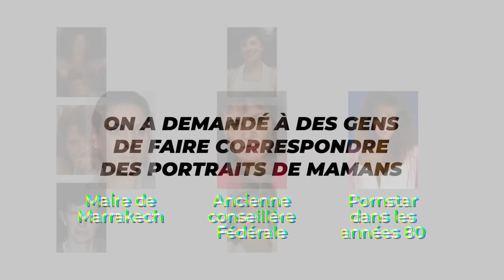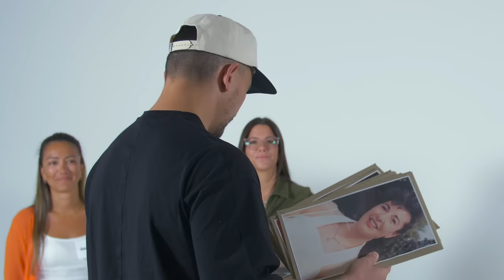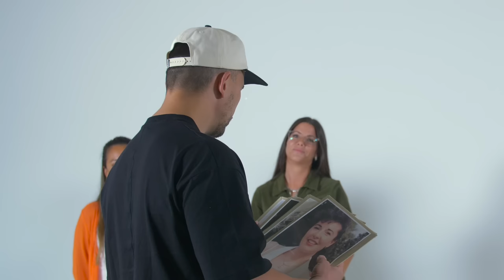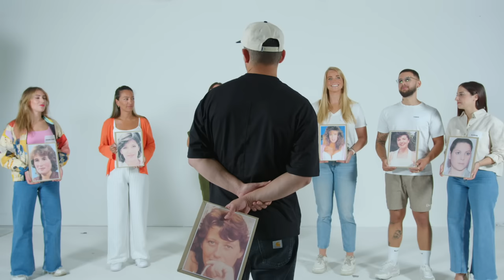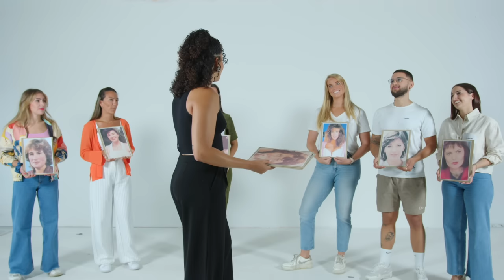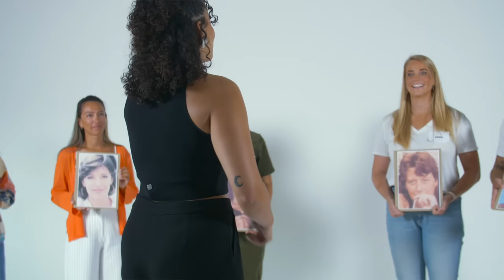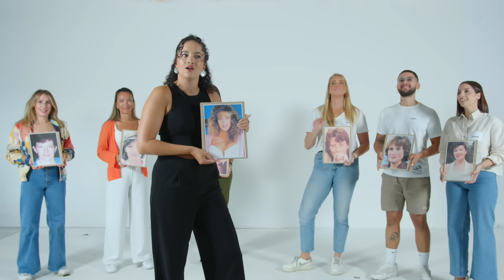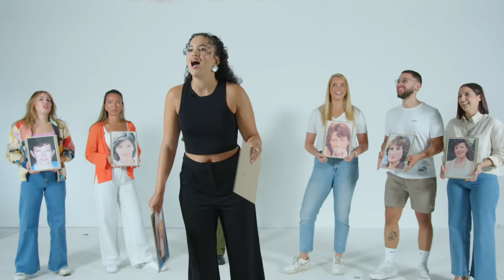Qui est la maman de qui? | Expériences #1 | vibes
Voici ENFIN le premier concept "VIBES" et ce n'est pas n'importe lequel! Ça vous est déjà arrivé de vous demander à quoi ressemble la daronne de vos potes ou des gens dont vous venez de faire connaissance? On a poussé l'idée jusqu'au bout et on a proposé à Whitney Toyloy et Drin de deviner qui est la maman de qui... et force est de constater que ce n'est pas si simple de trouver!

Crédits :
Réalisé par Luca Arzenton
Imaginé par Luca Arzenton
Inspiré des concepts "CUT"

Avec : Whitney Toyloy, Drin, Marie-Anne, Ana Sofia, Héloise, Sara, Tiago et Flavia.

Lieu de tournage : Brosky Media à Ecublens, Suisse (broskymedia.ch)
Assistant réal : Bruno Pereira
Caméra :  Bruno Pereira et Blend Iseni
Montage : Luca Arzenton
Miniature : Elitia, Agence de communication (elitia.ch)
Equipe de production : Owl Studio (owl-studio.ch)
Remerciement: Tatiana Brom, Sandro Todobom, Léo Todobom et Brosky Media

** Règles de l’espace commentaires :
- Ecrire dans un français correct, c'est sexy
- Écrivez de façon respectueuse et bienveillante, c'est encore plus sexy
- Pas de pubs ou de spams svp